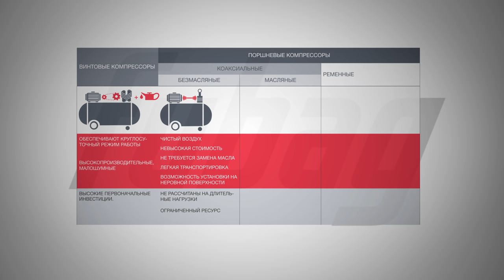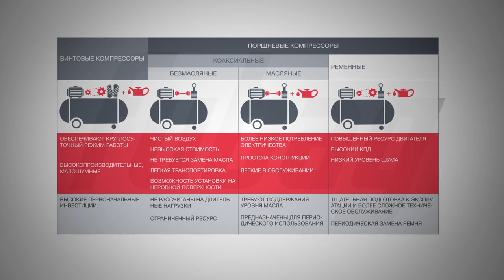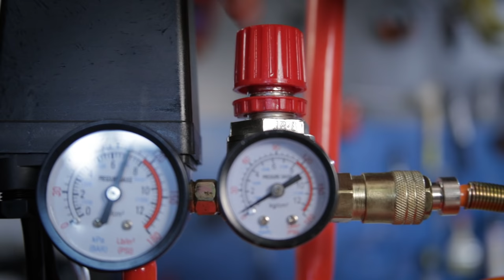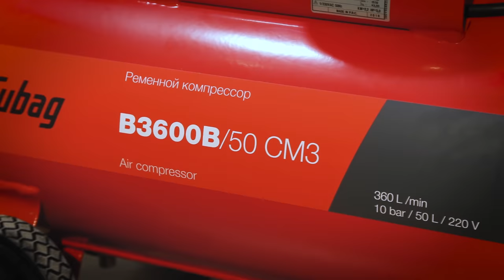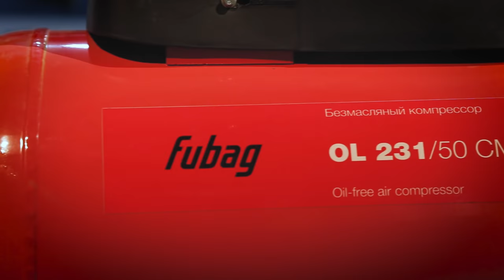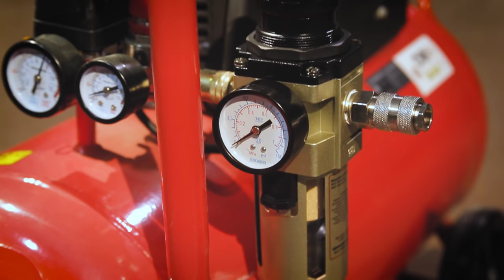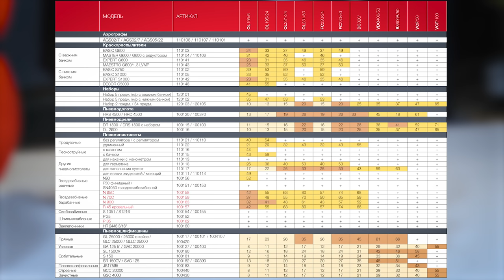Как выбрать компрессор для гаража или строительства?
ДРУЗЬЯ!! после полного замедления Ютуба нас можно продолжать смотреть в VK Видео

Как выбрать поршневой компрессор для гаража, ремонта или покраски? На какие технические характеристики обратить внимание, чтобы не ошибиться при выборе и не переплатить.

Хотите сэкономить? Участвуйте в акциях фирменного Интернет-магазина